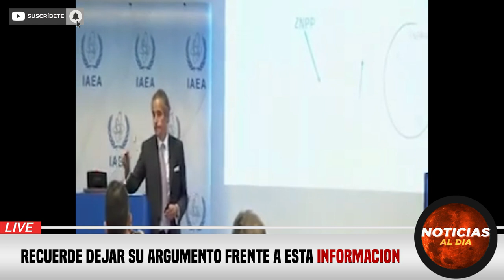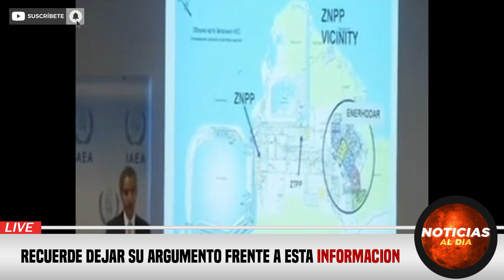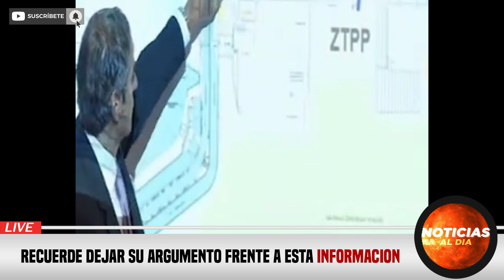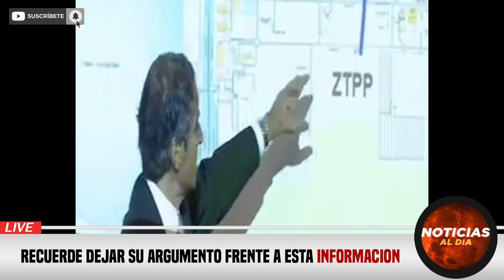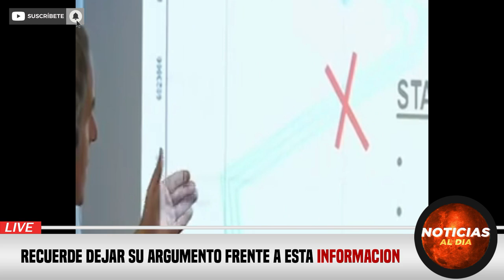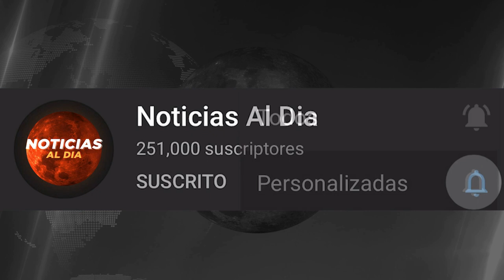RUSIA Y UCRANIA HOY NOTICIAS 12 DE SEPTIEMBRE 2022,RUSIA ESTA HUYENDO DE UCRANIA ULTIMA HORA HOSTING